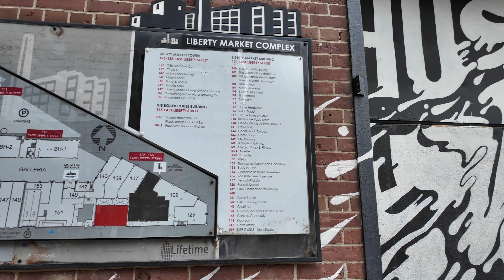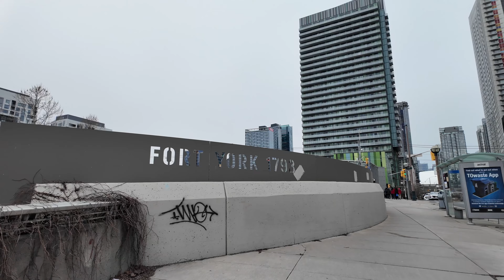Too Late To Skate: Through Liberty Village & To The Bentway & Fort York |Toronto March Members Walk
Recorded on Sunday, February 25th, 2024, starting at 3:29 pm with a DJI Osmo Pocket 3 at 4K/60.

DJI Osmo Pocket 3 Creator Combo (walking videos)
Lexar 256 Gb memory Card